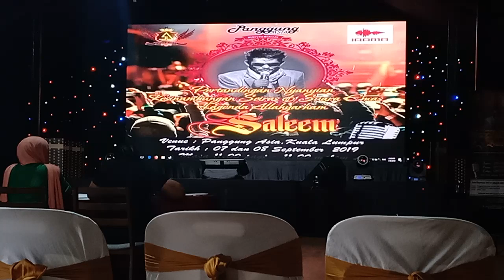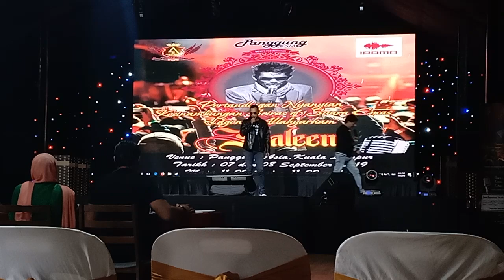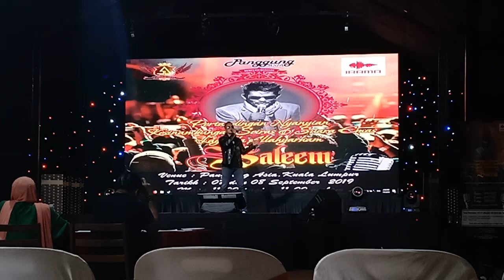Jasmenggo - Gerhana Cinta Luka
Nyanyian Brother Jasmenggo di pertandingan nyanyian kesinambungan dan seiras suara Allahyarham Saleem di Malaysia